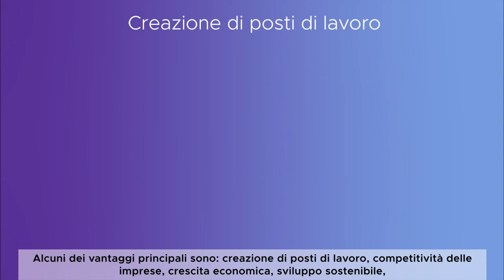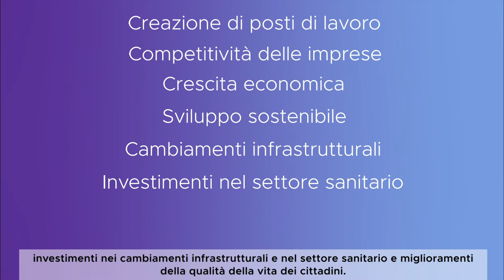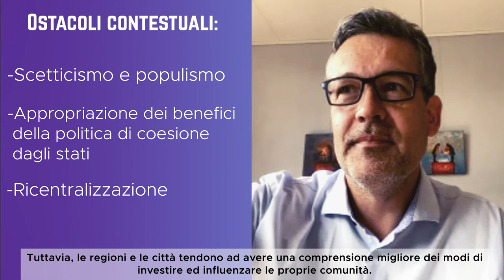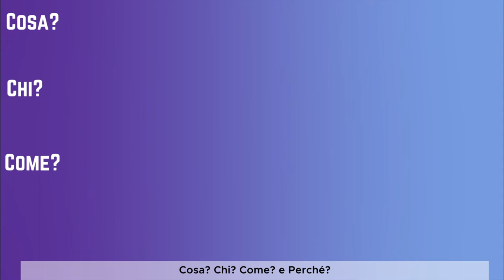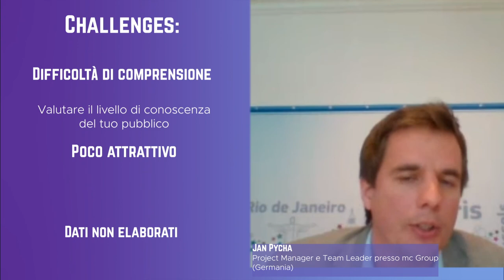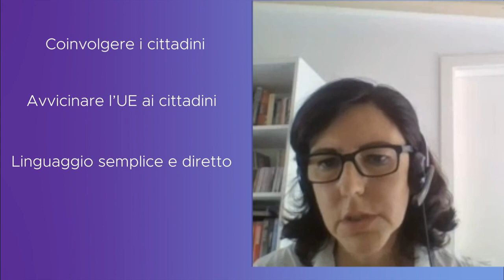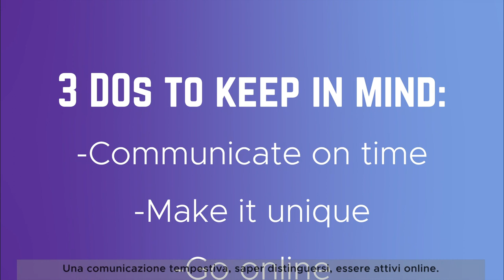Comunicazione della politica di coesione_WEBINAR IT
"Insieme per la coesione: riuniamoci!":  campagna di comunicazione, cofinanziata dalla direzione generale della Politica regionale e urbana della Commissione europea e coordinata da AER in collaborazione con mc Group. Da più di un anno siamo impegnati attivamente nella sensibilizzazione sui benefici della coesione nella vita reale attraverso il coinvolgimento diretto di cittadini e parti interessate.
Il 16 giugno si è tenuto il webinar finale, al quale ha partecipato anche Europe Direct Trentino.